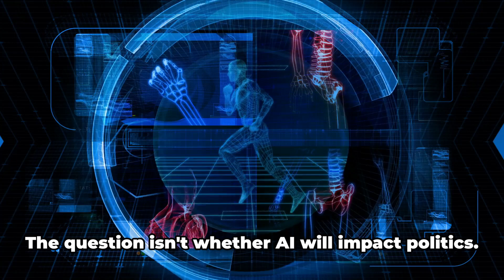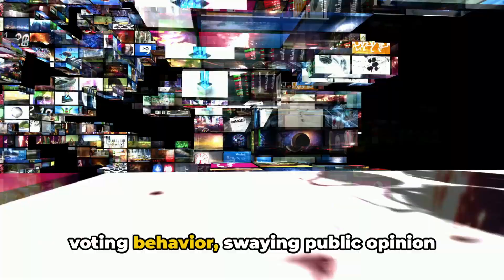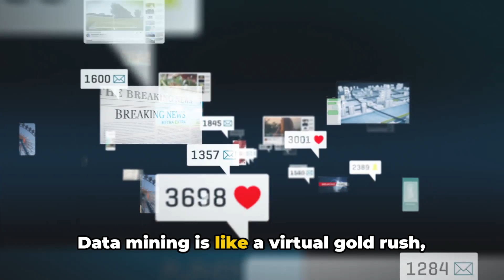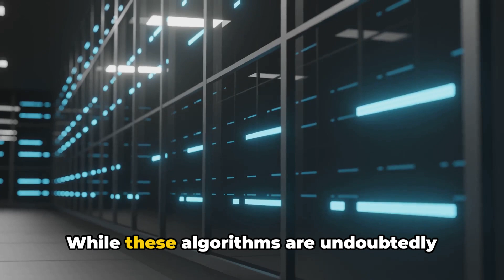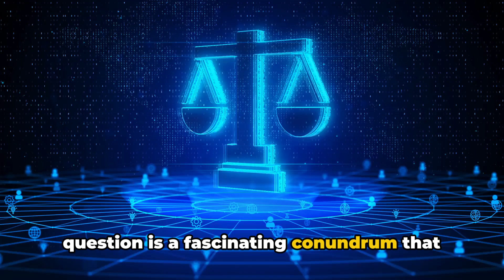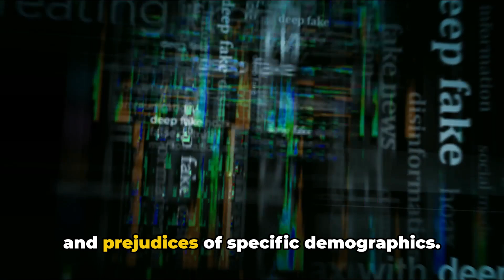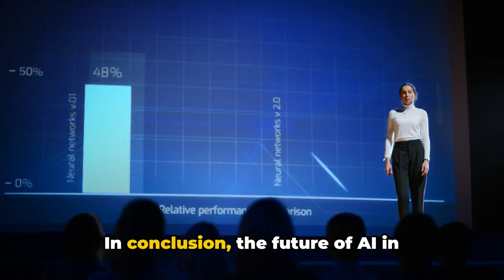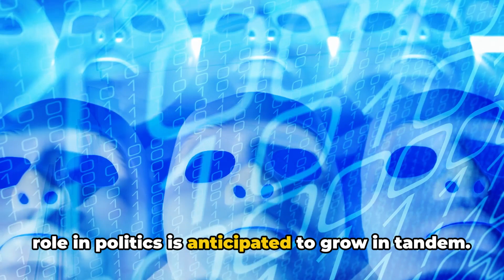How AI Could Manipulate Voter Behaviour and OPINIONS.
In this eye-opening video, we delve deep into the uncharted waters of Artificial Intelligence and its profound impact on electoral politics. As the digital age evolves, AI's role in shaping public opinion and manipulating voter behavior has become a pivotal concern. Our exploration uncovers the sophisticated strategies employed by AI technologies to analyze big data, tailor political advertising, spread misinformation, and ultimately, influence voter decisions.

Discover the mechanisms behind AI-driven political campaigns, the psychological tactics used to sway public sentiment, and the ethical dilemmas posed by such technological advancements. With insights from leading experts in political science, artificial intelligence, and digital ethics, we shed light on the covert operations that could be shaping the future of democracy.

Key topics we cover include:

AI and Voter Profiling: How machine learning algorithms are used to create detailed voter profiles, enabling hyper-targeted political messaging.
The Spread of Misinformation: The role of AI in amplifying fake news and misleading information, impacting voter perceptions and choices.
Psychological Manipulation: Techniques utilized by AI systems to exploit cognitive biases and influence voter behavior.
Regulatory Challenges: The ongoing battle between technological innovation and the need for legal frameworks to safeguard electoral integrity.
Join the conversation as we navigate the complexities of AI in politics, and ponder the question: How can we harness the power of AI for the public good while preventing its potential for voter manipulation?

Engage with us in the comments below or on social media to share your thoughts and experiences related to AI and electoral politics.

Remember, your engagement helps spread awareness and foster informed discussions on the critical role of AI in our democratic processes.

Artificial Intelligence in Politics
AI Voter Manipulation
Political Campaign AI Strategies
AI and Electoral Influence
Misinformation and AI
Digital Ethics in Politics
Psychological Tactics in Voting
Big Data and Voter Profiling
AI Regulation and Democracy
Tech's Impact on Electoral Integrity
Preventing AI Misuse in Elections
AI-driven Political Advertising
Social Media and Voter Influence
Fake News and AI Algorithms
Ethical AI Use in Democracy